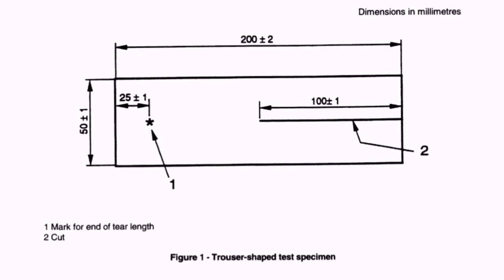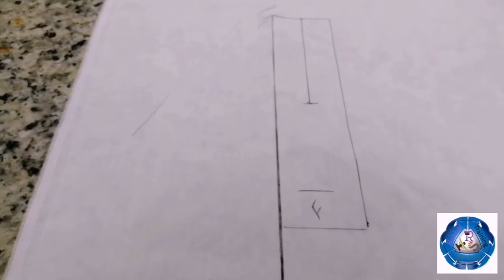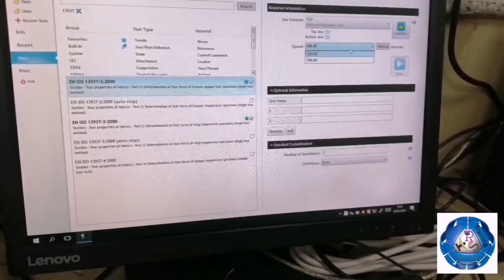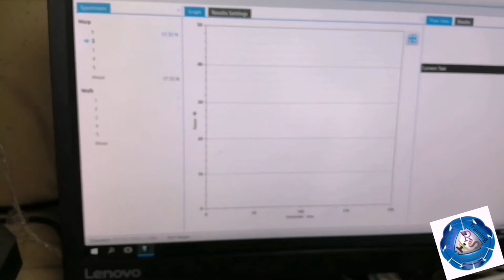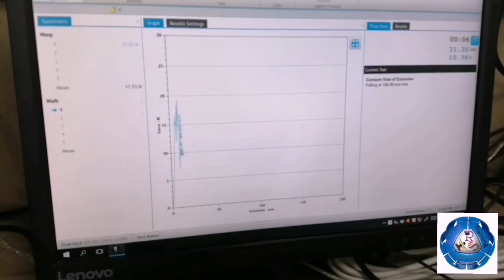Tear Strength of fabric | Trouser Method | ISO13937-2 | Textile testing